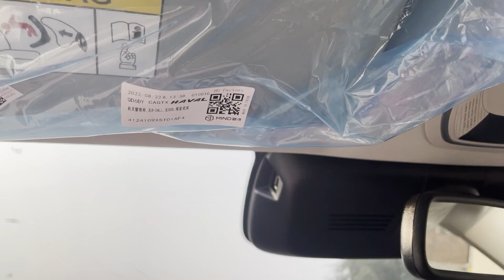Haval H6 2.0T Interior and Exterior.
Unwrapping of my new car,